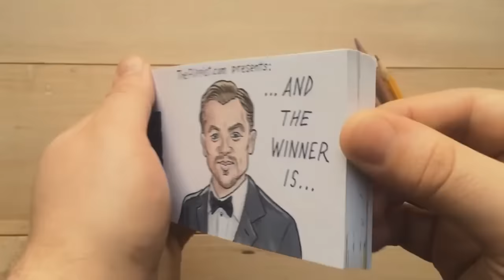AND THE WINNER IS ...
Buongiorno a tutti ragazzi e benvenuti in questo nuovo video . Se vi è piaciuto il video lasciate un commento e un big like per supportare il mio lavoro  .
►Le mie cuffie